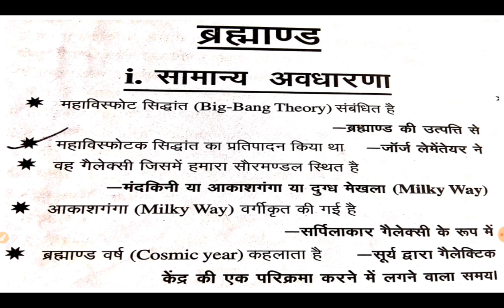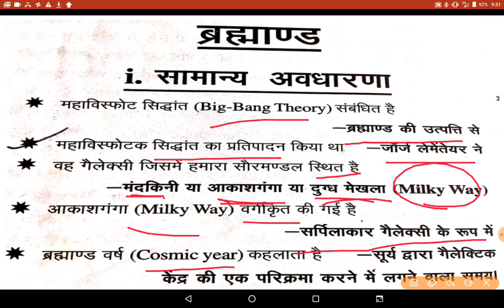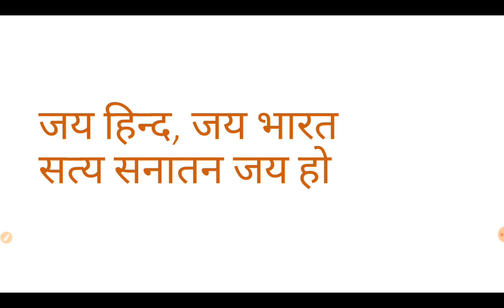Part -1 Science Question's Revision